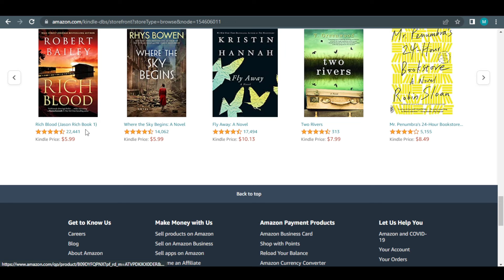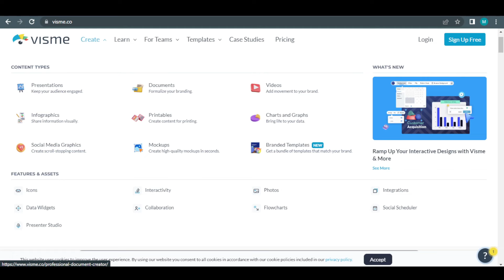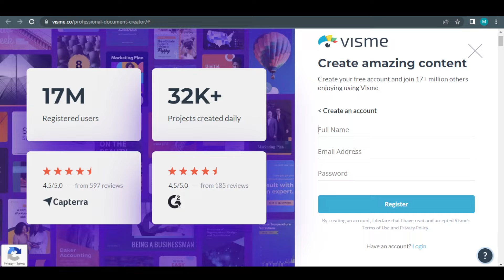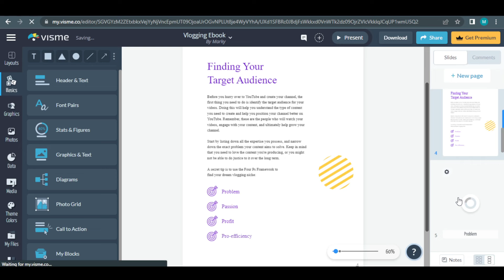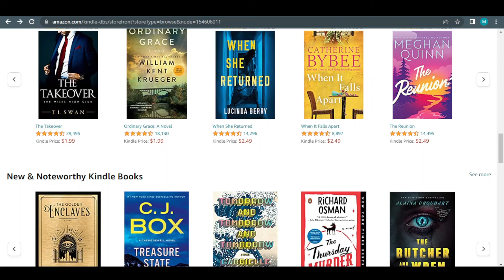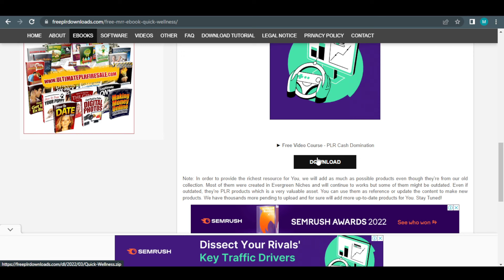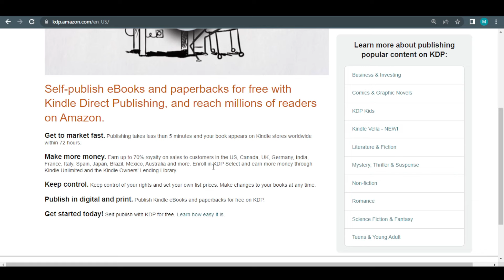Make $1,563 Living Your Free Life! - WORLDWIDE (Make Money Online 2022)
Have you ever wondered how to make money easily online? In this video we are going to show you how you can make money easily online.

This strategy will allow you to work in the comfort of your own home or anywhere around the world.

Make $1,563 Living Your Free Life! - WORLDWIDE (Make Money Online 2022) - Watch this step by step video until the end so that you can learn how to make fast and easy money online.

If you want to know more tips on how to make money online, you can head over to our channel @Daily Cash Tips for more methods on money making and help you make great money online.